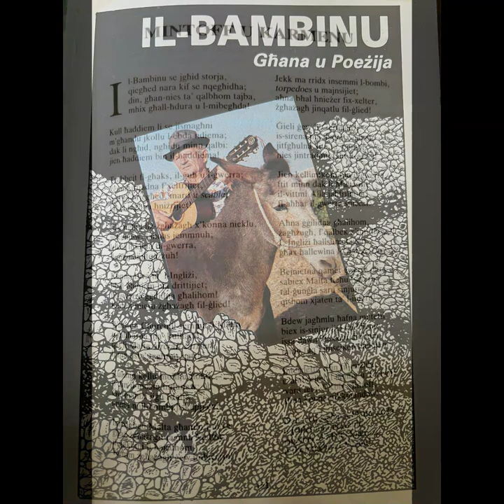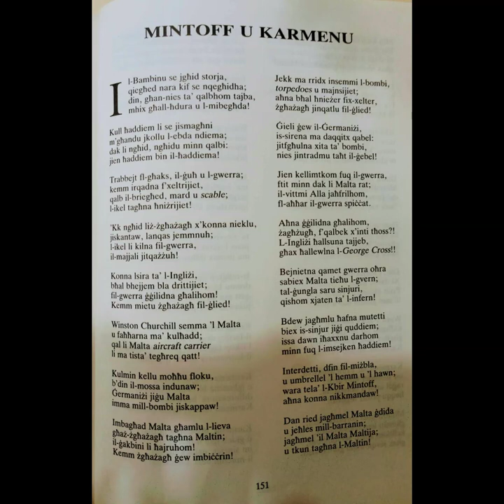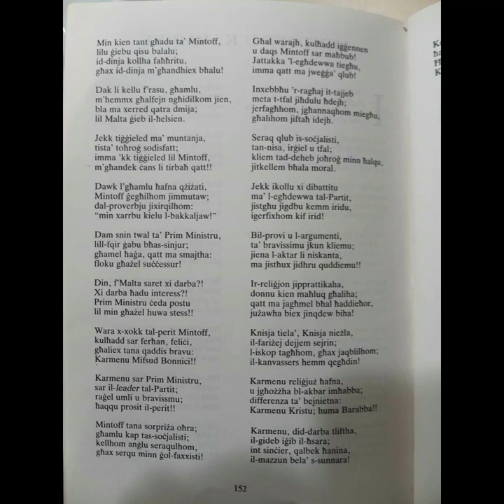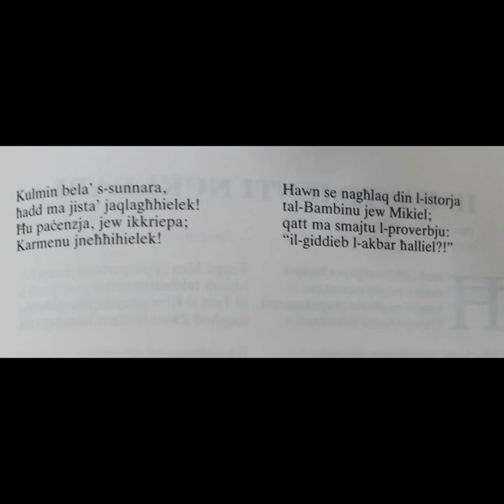Mintoff u Kamenu -Mikiel Abela (il-Bambinu)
This one is on Malta's political side from the the past but it talks about the reality of ww2, I truly enjoyed this one and it was of the best from Mikiel Abela. Malta Music History is trying to complete all discography of this legend all lyrics taken from the book  Il-bambinu Ghana u Poezija . Cassette was given to Old School Studios Malta by the daughter of Mr. John Vella may god rest his soul.